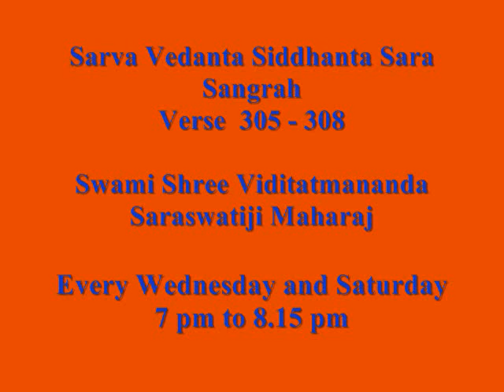49 Sarva Vedanta Siddhanta Sara Sangraha